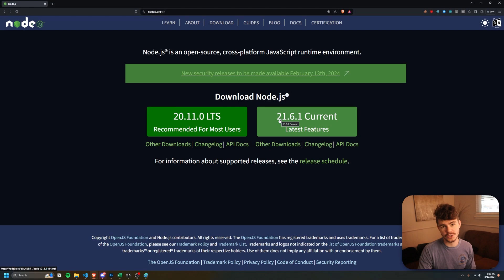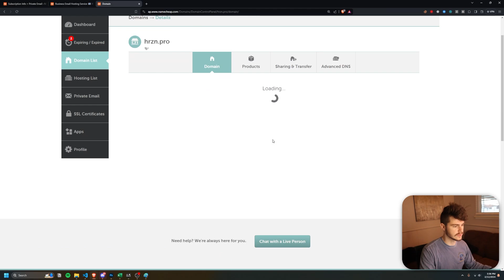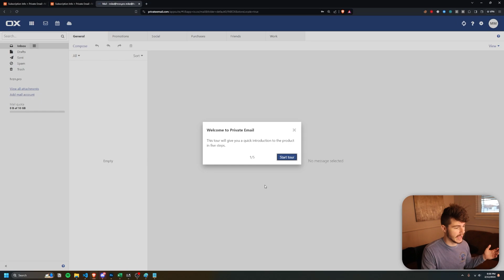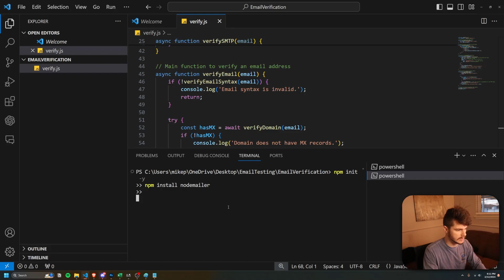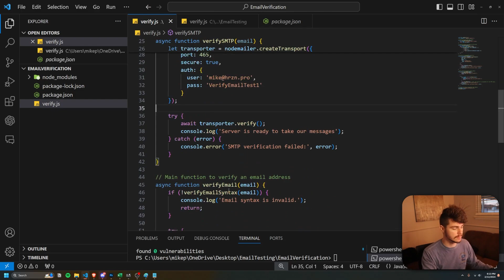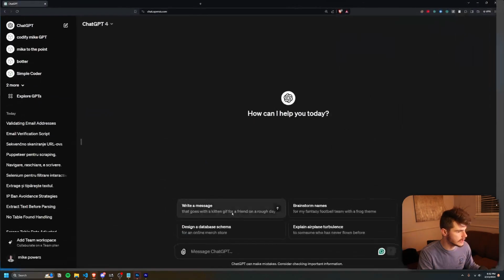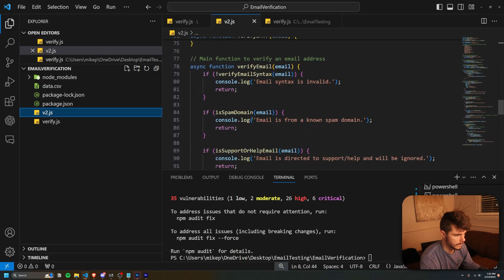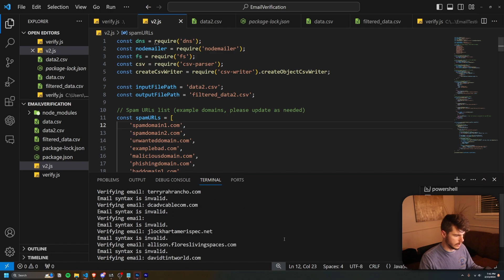How I Verify Email Lists With AI (Full Tutorial)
Get the scripts here!